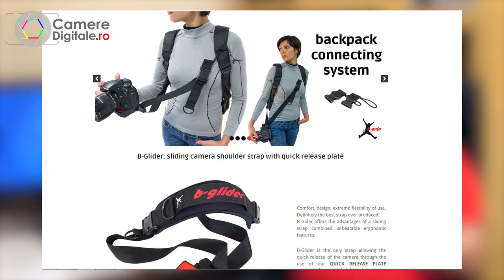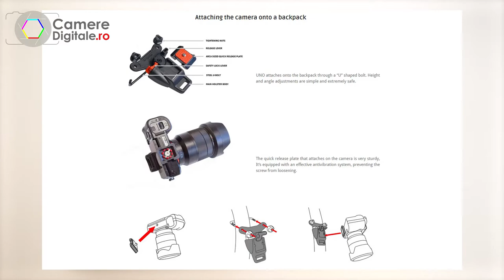Solutii si accesorii B-Grip - Unboxing si primele impresii - CamereDigitale.ro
CENTURA CU TOC B-GRIP SI PRINDERE RAPIDA PENTRU DSLR, BELT HOLSTER
CUREA DE MANA B-GRIP PENTRU DSLR (INCLUDE TALPA DESPRINDERE RAPIDA B-GRIP) - HAND STRAP PLUS
ADAPTOR UNIVERSAL B-GRIP DE FIXARE PE CUREA DE RUCSAC, BACKPACK TRAVEL KIT
ADAPTOR B-GRIP FIXARE PE TREPIED PENTRU TALPA DESPRINDERE RAPIDA, TRIPOD ADAPTER